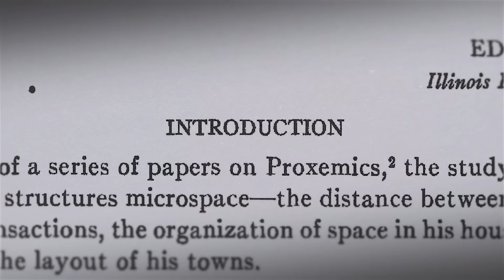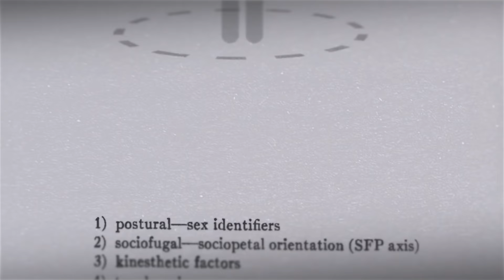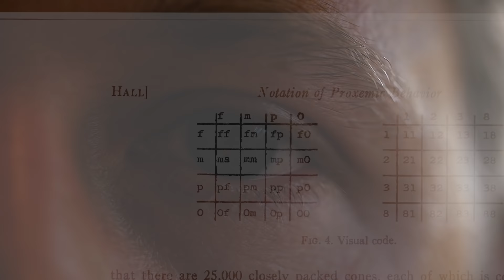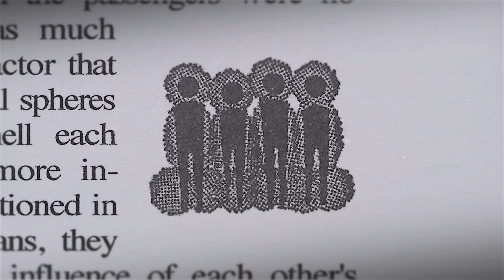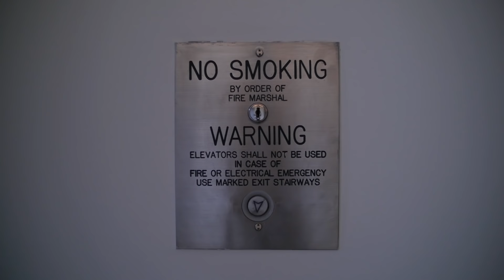Proxemics: the study of personal space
Where did our idea of personal space bubbles come from? Proxemics is the answer — and it studies all the aspects of personal space. Follow Phil Edwards and Vox Almanac on Facebook for more